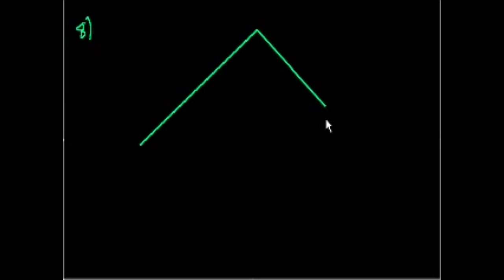درس تحضيري اختبار "سات" للمنطق: الامتحان السابع، القسم الثاني، الجزء الثاني.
وصف الفيديو:
المزيد من الدروس المجانية على:
من المسألة السابعة حتى المسألة الثانية عشر. صفحة سبعمائة و ستة و سبعين.

SAT Prep: Test 7 Section 2 Part 2